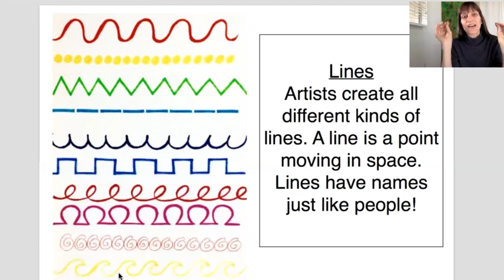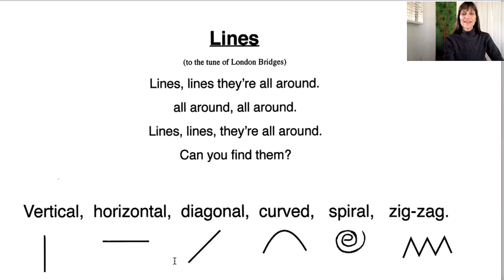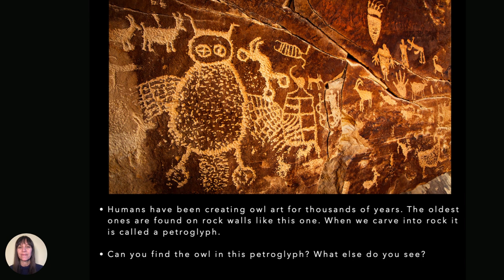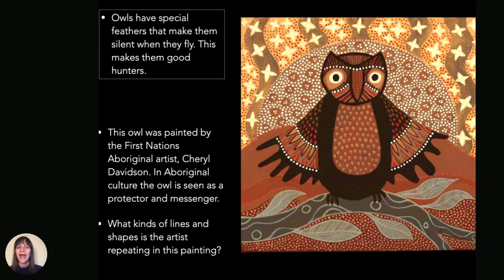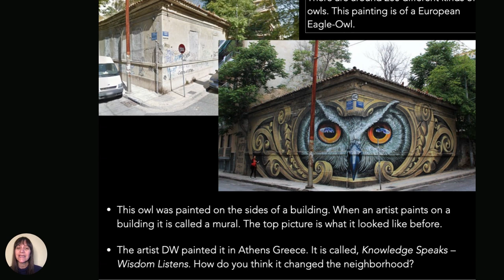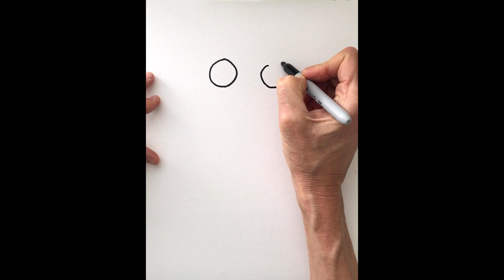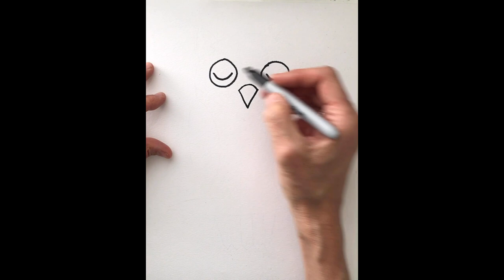Owls in Art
Learn how about lines in art then draw an owl using them.